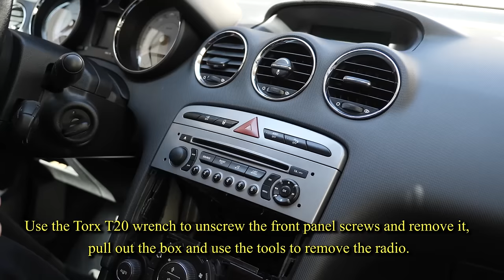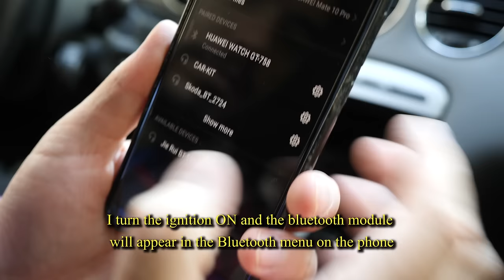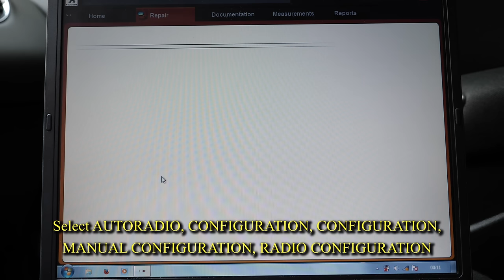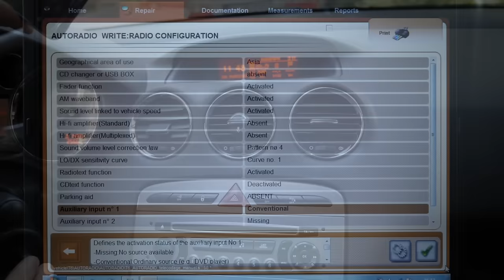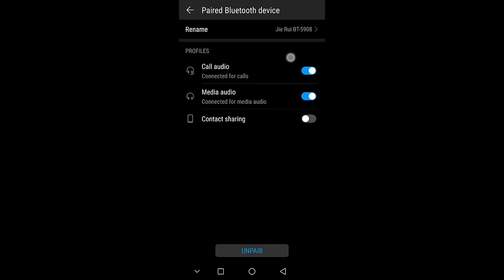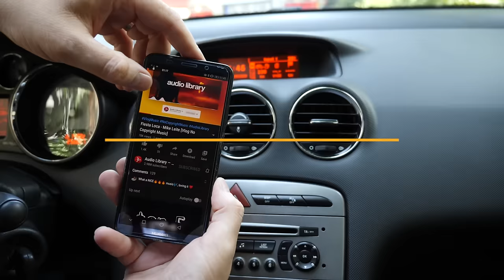Install Bluetooth Audio Module on Peugeot & Citroen Radio RD4, RD45, RD43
Peugeot Citroen install bluetooth module radio. Activate Audio Aux IN with Diagbox. Tested it on RD4, RD43, RD45 radio CD Peugeot Citroen.
Links:
- Plug and play Bluetooth module + microphone
- Bluetooth AUX Audio Adapter with Microphone Handsfree
- Bluetooth Module Stereo AUX-IN Audio Adapter
- Bluetooth Module RCA Stereo AUX-IN Audio Adapter
- Diagbox / Lexia 3 / PP2000 (choose the most expensive, it's the best)
- Quick Splice Terminals Connectors
- Radio removal keys

Original Radio RD45 bluetooth with screen type "C", cables and microphone, including VIN coding
Original Radio RD45 bluetooth (only radio unit)
Red screen Type "C"

Buy Andoid Multimedia Player:
- Peugeot 407
- Peugeot 207 9 inch Android
- Peugeot 207 7 inch Android
- Peugeot 308 Android
- Peugeot 206 Android 7 inch display
- Peugeot 206 Android 9 inch display
- Peugeot 3008 Android 7 inch
- Peugeot 3008 Android 9 inch (2009+)

Comment avoir le Bluetooth sur la autoradio Peugeot /Citroën/DS